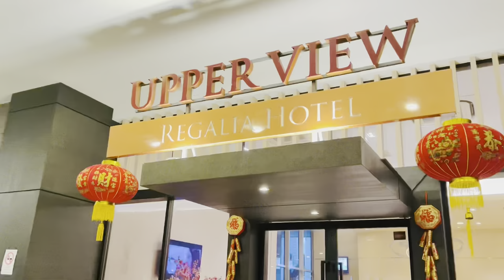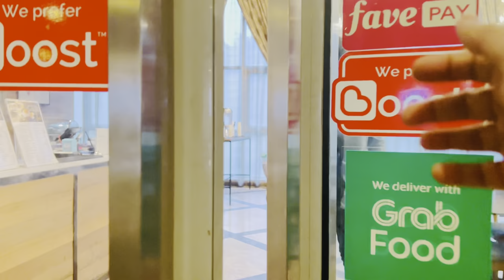Best View Hotel in Malaysia I Unlimited Buffet l Upper view Regalia Hotel l Free Breakfast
Best View Hotel in Malaysia l Hotel and Food Review I Unlimited Buffet I Breakfast review l Free Breakfast l Upper view Regalia Hotel

Best hotel to stay in malaysia
best view hotel to stay in malaysia kuala lumpur
best hotel in kuala lumpur
Hotel in Malaysia
best hotel in malaysia kuala lumpur
Cheapest hotel in malaysia
cheap hotel in malaysia
best and affordable hotel in malaysia
luxury hotel in malaysia
Biggest hotel in malaysia
unlimited breakfast
unlimited buffet
food review
Hotel tour in malaysia
our hotel in malaysia kuala lumpur
Best places to visit in malaysia
Best places to visit in malaysia kuala lumpur
trip to malaysia
tour to malaysia
trip to malaysia kuala lumpur
tour to malaysia kuala lumpur
Couple vlog
Couple vlogs
Couple vlog
Ayushi Sanjiv Gupta